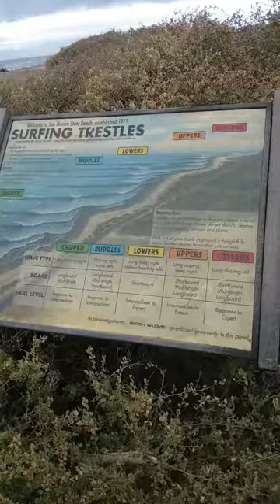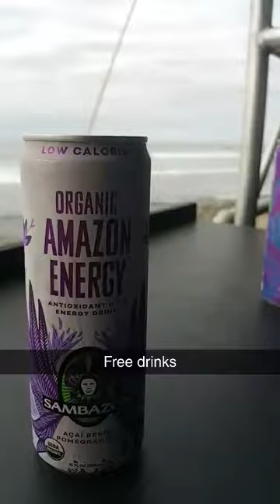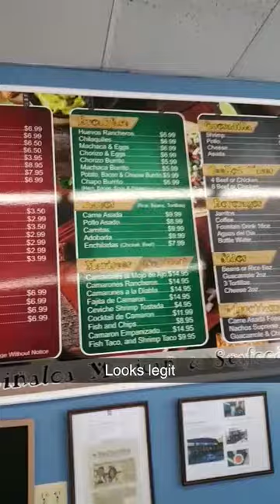Hurley Pro 2017